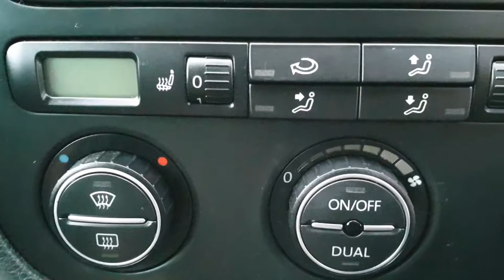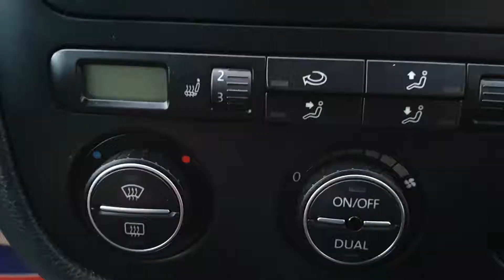BK06JVC - Volkswagen Golf - 3.2 V6 R32 4MOTION 5dr